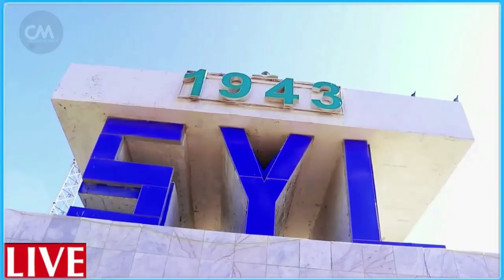DEG DEG Sh shariif oo saaxada siyasada ka baxay Dhaqaalo la aan baahsan Dagaal & duqeymo dhacay xog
DEG DEG Sh shariif oo saaxada siyasada ka baxay Dhaqaalo la aan baahsan  Dagaal & duqeymo dhacay wararkii ugu dambeyay qasaaraha dhashay ,